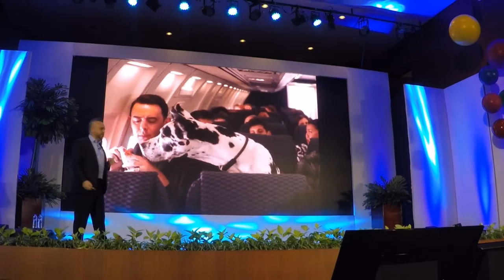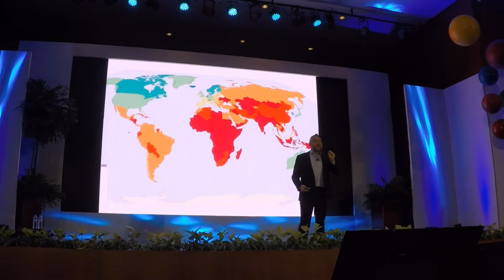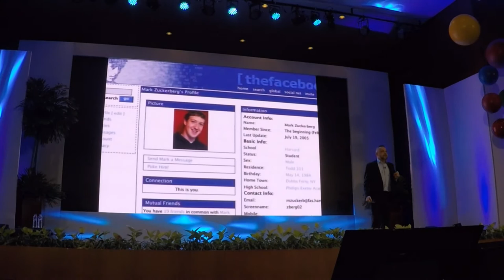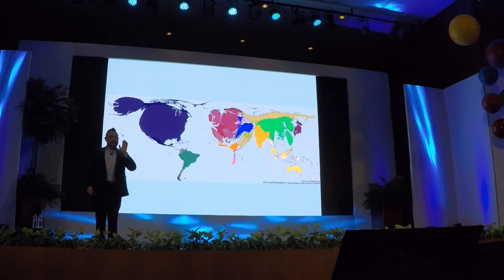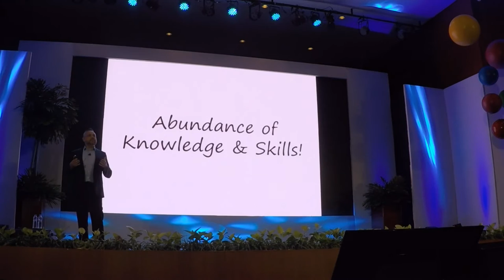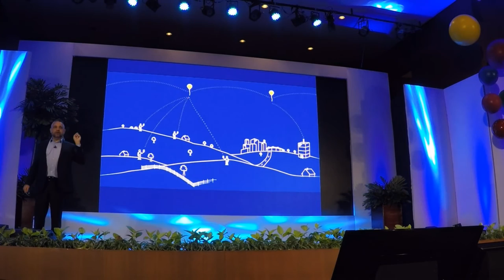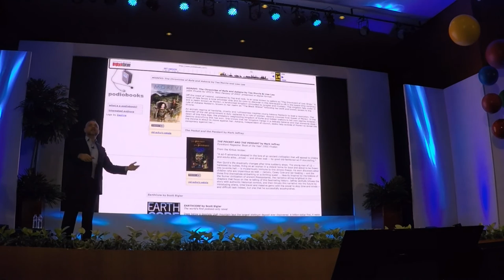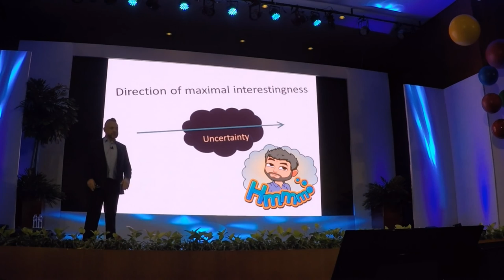TBEX Asia Pacific 2016 Opening Keynote Evo Terra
I had the pleasure being the opening keynote for TBEX Asia Pacific 2016, a travel blogging conference that happened in Manila, Philippines on October 15, 2016.

My chosen topic: The DOMI, or Direction of Maximal Interestingness. I've been following  Venkatesh Rao for some time now, so I hope he accepts my apologies for any gross errors I've made as I applied his concepts to the world of travel blogging.

And to all the MBA-thinking people who will read this and call me a complete moron: Welcome.